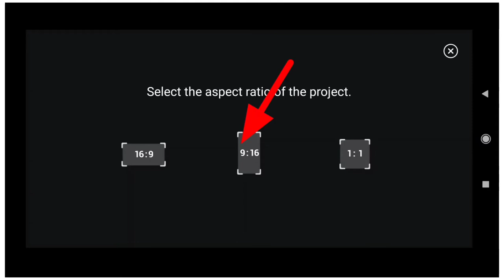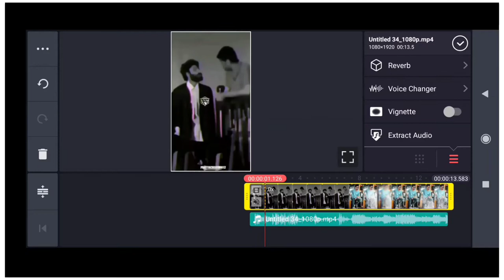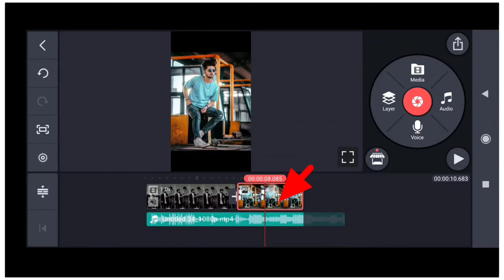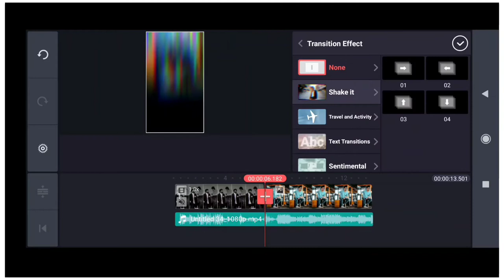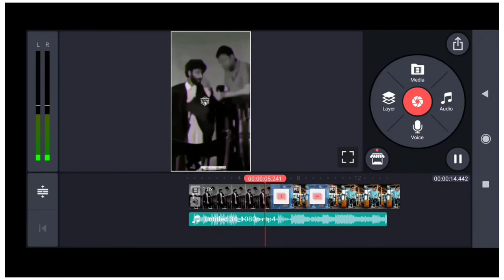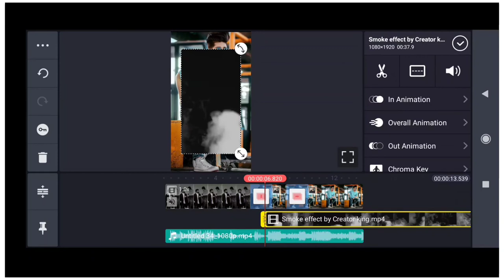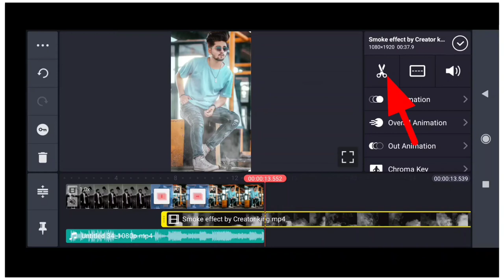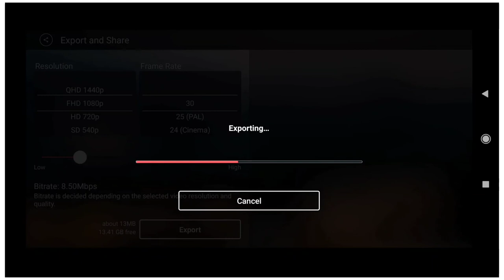Bhiku Matre Video Edit || Bhiku Matre Ko Jante Ho || Reels Viral Video Editing || kinemaster Editing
Hello guys is video me maine bataya hai ki aap apni photo se se reels viral status Video kaise bna sakte hai ummed hai friends is video ko dekhne ke baad aap apni photo se reels viral status Video Bna payege

1- bhiku Matre Video Edit

2- bhiku Matre status

3- Bhiku Matre dialogue

4- Bhiku Matre

5- Bhiku Matre Ko Jante Ho

6- Bhiku Matre dialogue original

7- Bhiku Matre cort screen

8- Bhiku Matre dialogue status

9- reels viral status

10- kinemaster video editing